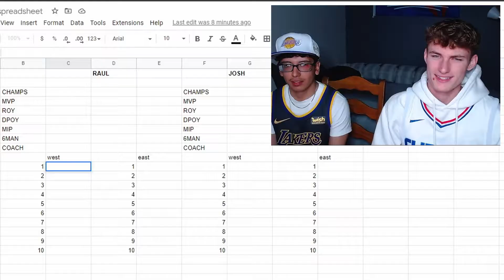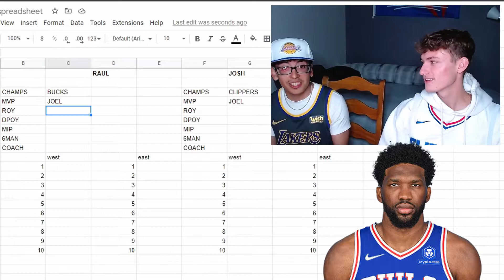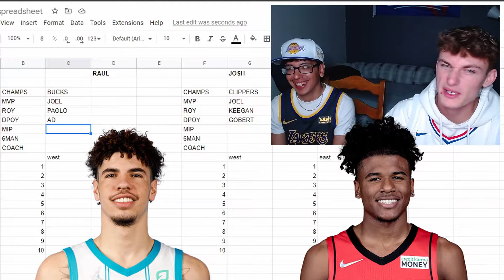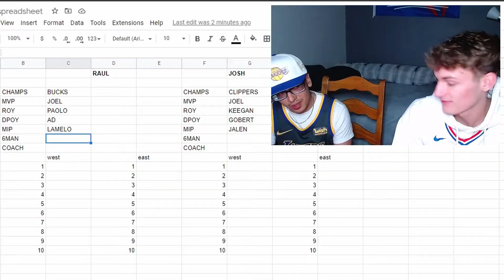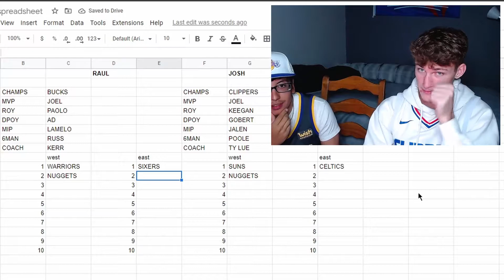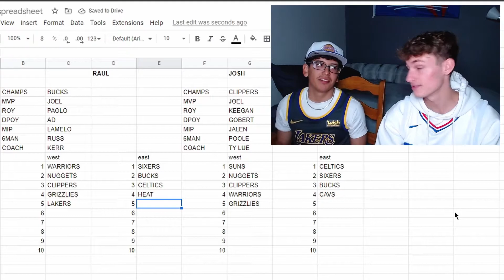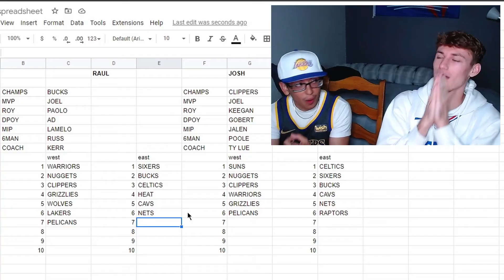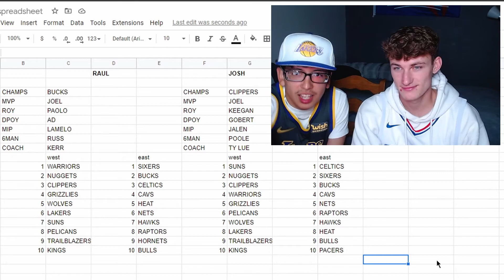NBA Predictions 22-23 Season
In today's video Raul and I predict who will get what awards in the NBA season and also the Western and Eastern Conference standings!

✶Filmed by